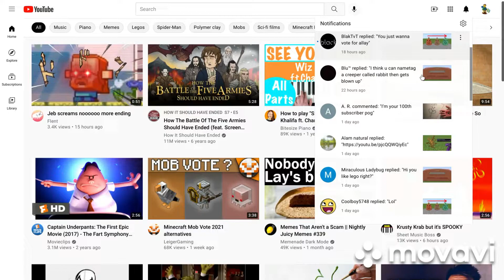We hit 100 subscribers!